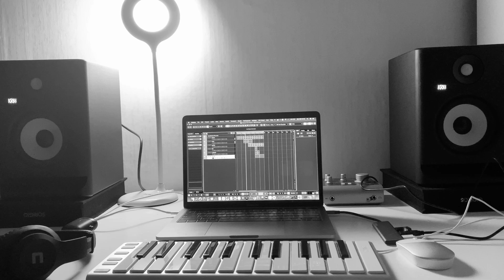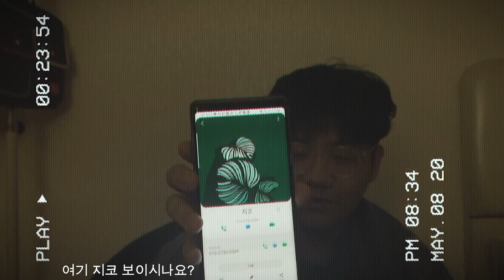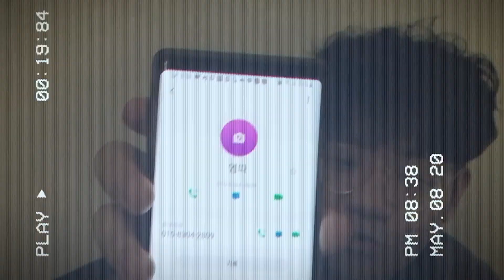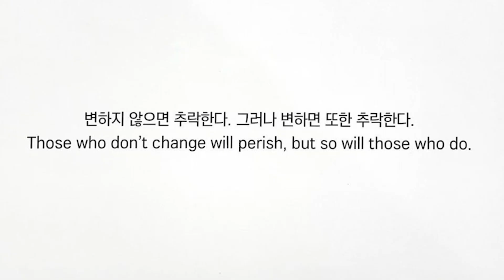힘을내요 인권씨 2화